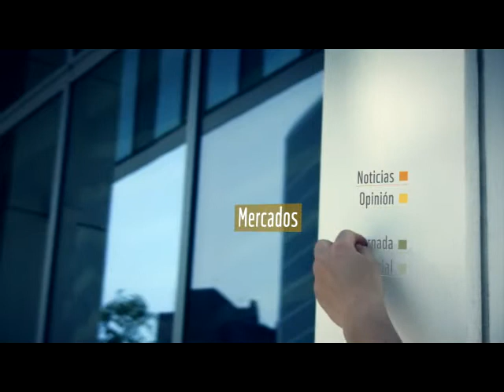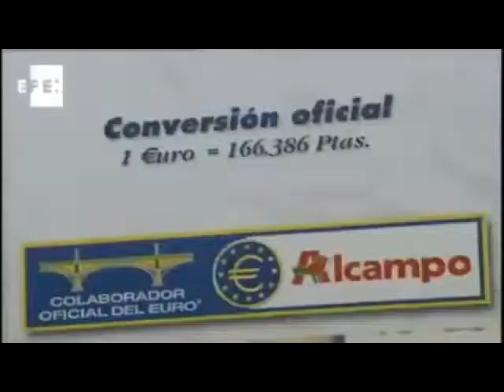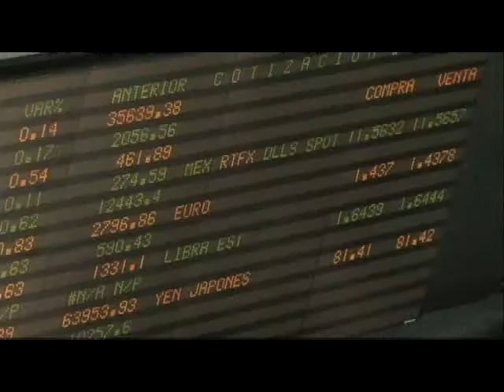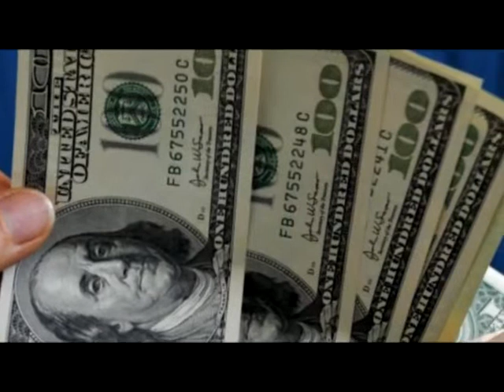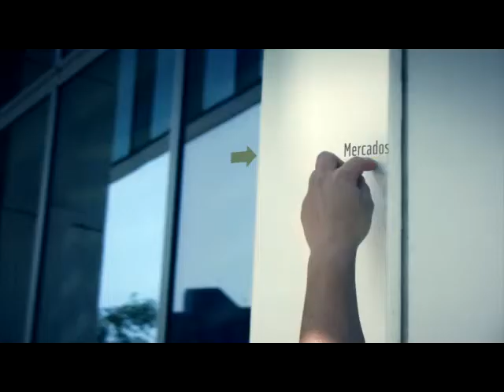Las repercusiones de la gran caída de los mercados